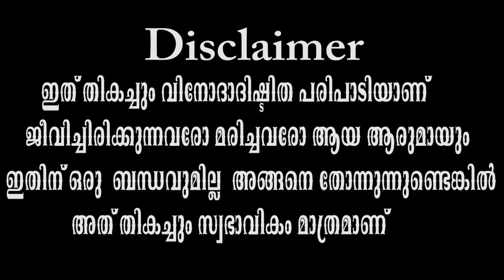അൺസഹിക്കബിൾ അമ്മച്ചി|Saju kodiyan |episode -5| Political Satire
Presentator :-Saju Kodiyan,Smitha Jose,Roshna Bibin,Ebin Tomy
Camera & Editor:-Anjith Saju

Press that bell icon so that you will recieve notification while I post new videos

Please  don’t reupload any of my videos ,strict actions would be taken if done so

You can buy the products that I use to film videos by pressing the link given below

My camera:-
Nikon DSLR camera single lens
Nikon DSLR camera dual lens

My mic:-
Boya mic

My shooting Accesaries:-
Ring light

My smart devices:-

Smart light

Echo dot

My other devices:-

Oppo f9 pro